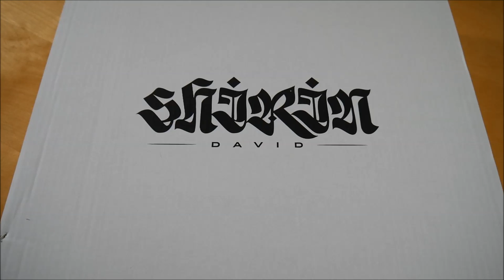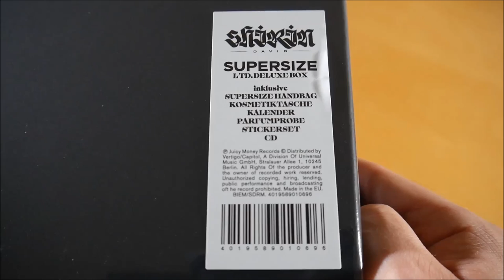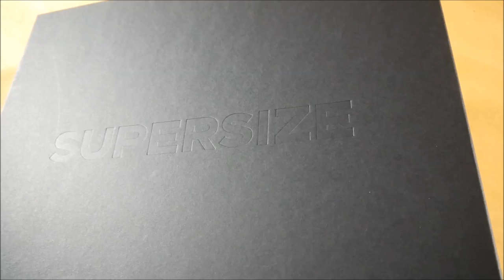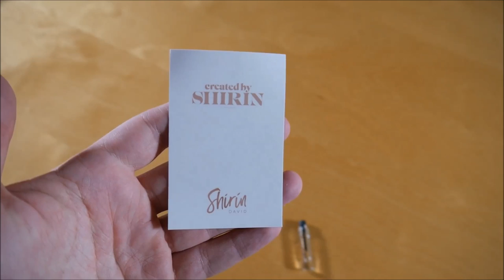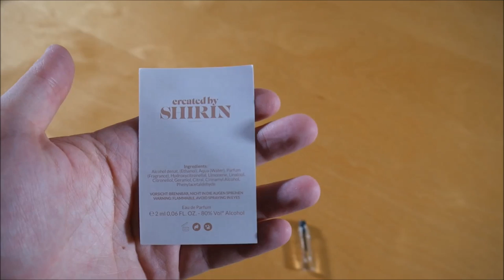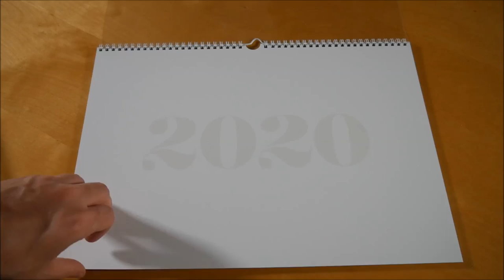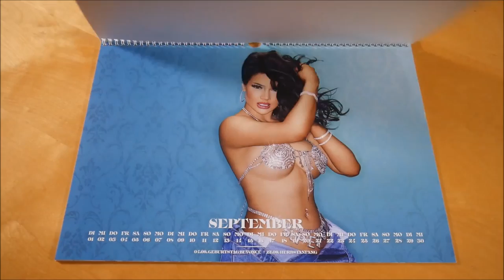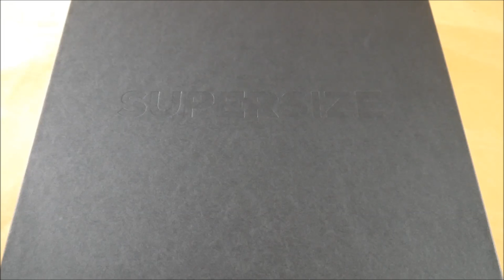Shirin David - SUPERSIZE Box Unboxing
In diesem Video zeige ich euch die SUPERSIZE Box von Shirin David.
► Hier könnt ihr das Album kaufen:
Weitere Musik von Shirin David

► ALBUM INFOS
Shirin David - SUPERSIZE
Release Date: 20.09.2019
Kaufpreis: 49,99 €

SUPERSIZE Box Inhalt:
- Album
- Tragetasche
- Kosmetiktasche
- Parfumprobe
- Kalender
- Sticker (6x)

SUPERSIZE Tracklist:
01. Orbit
02. Gib ihm
03. Gift
04. Nur mit Dir (feat. Xavier Naidoo)
05. ICE
06. Brillis
07. Größter Fan
08. ON OFF (feat. Gims)
09. Fliegst Du mit
10. Melodien
11. Unsichtbar
12. Gibt es Dich

SUPERSIZE Info:
Das Album von Shirin David erschien am 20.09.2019 über Juicy Money Records.